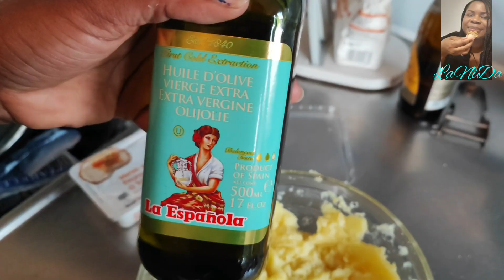comida tradicional Africana y más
Hakuna-matata amigos, Bienvenidos al canal de LaNiDa, vuestro sitio de diversión sin igual.